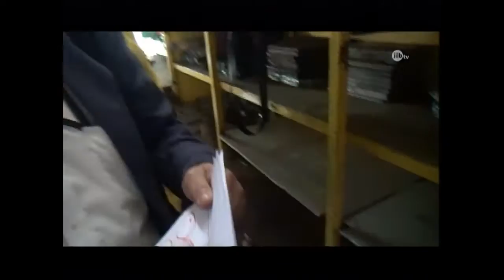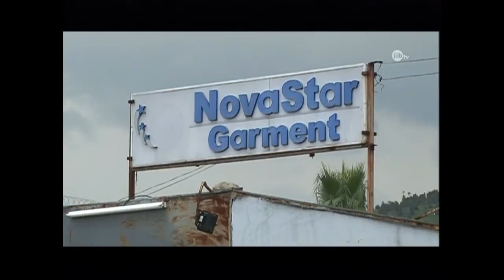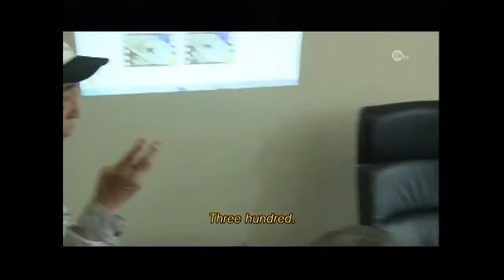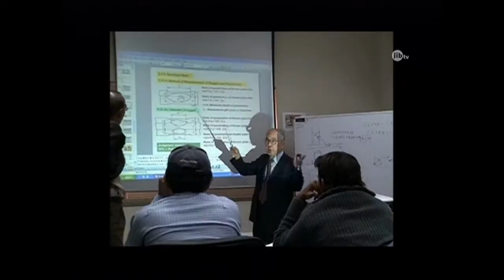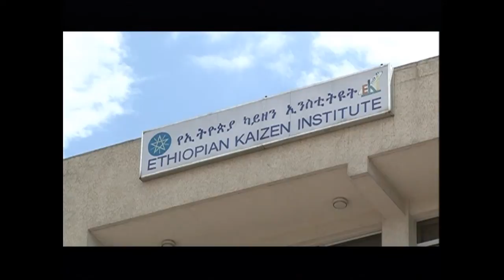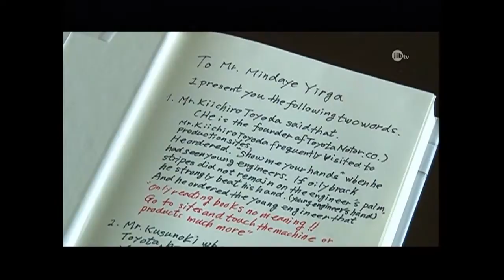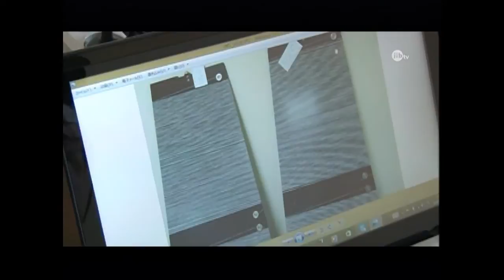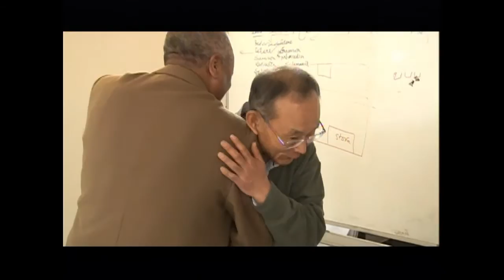KAIZEN: Joining Hands, Changing Lives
KAIZEN is the tool which was the driving power of Japan's business management, developed during its high economic growth period. Since KAIZEN does not need to use any expensive equipment or investment in order to raise company workers motivation, teamwork and improvement of their morale, many countries around the world has been taking in. JICA is sending out KAIZEN experts from Japan to Ethiopia, teaching them the technique of KAIZEN through on-the-job training. The program features on two Japanese experts, working in Ethiopia.